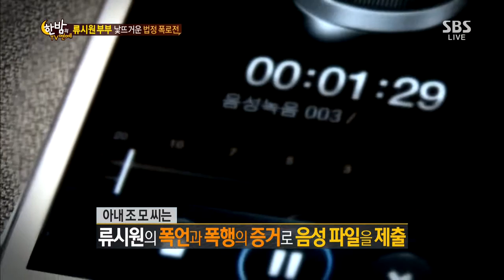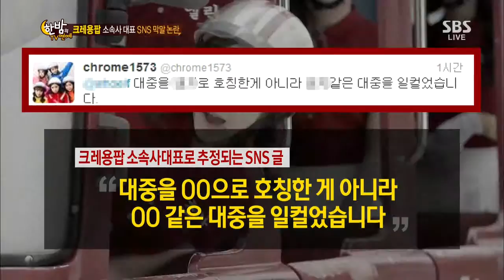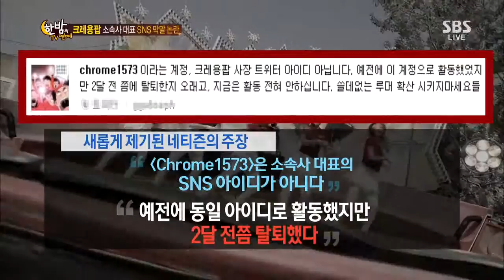한밤의 TV연예 130821 #20(1)